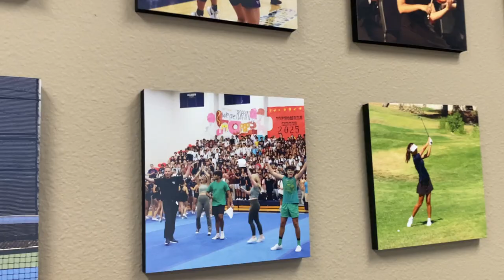Principal brings energy to West Ranch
On a hilltop on the western edge of the Santa Clarita Valley, Principal Robert Fisher's enthusiasm for his work and connection with students and faculty set him above the rest.